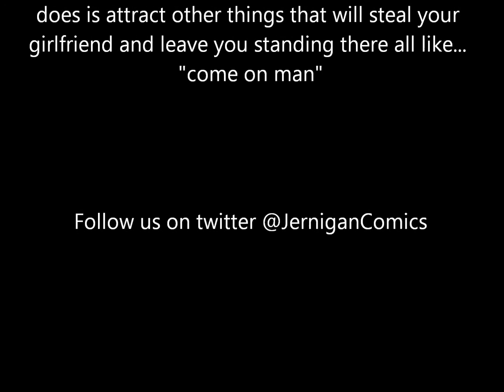Giant Slug Killing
It's a metaphor/personification or some shit...